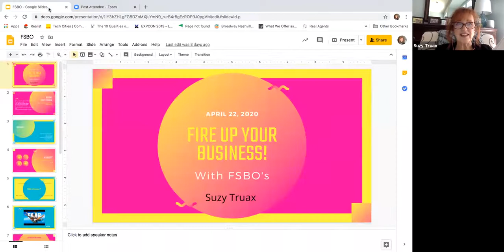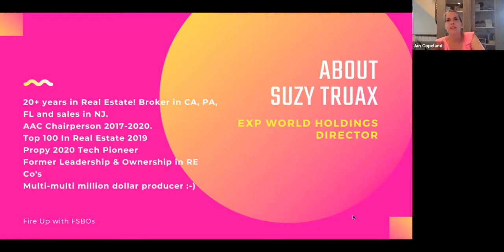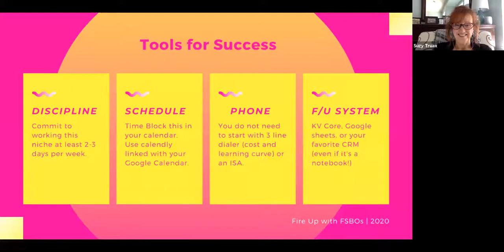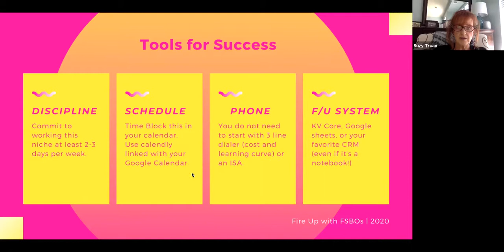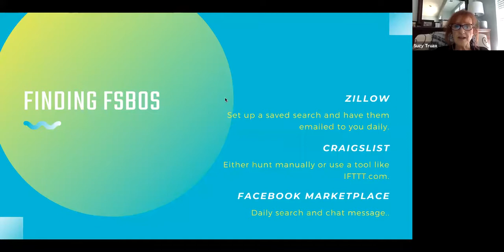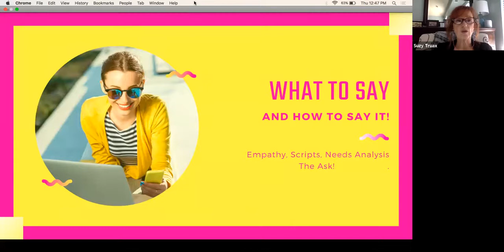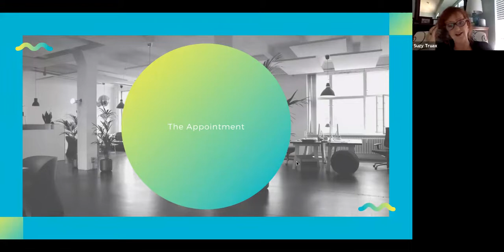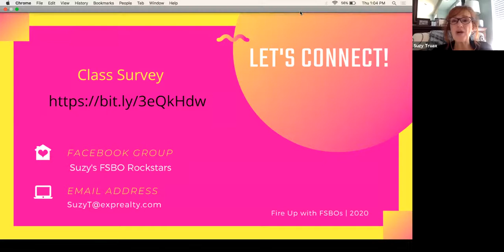Fire Up Your Business w FSBOs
Are you ready to learn how to get more sellers? If so, we’ve got something we think you’ll love – a FREE masterclass: Fire Up Your Business with FSBO's with Suzy Truax, Board of directors at eXp World Holdings, Inc.